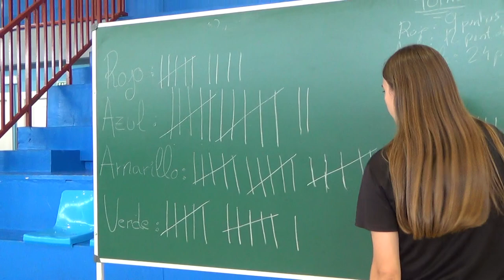Oca loca 5R 2/2 00231